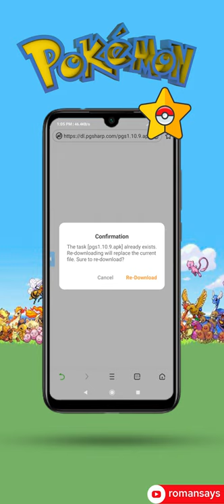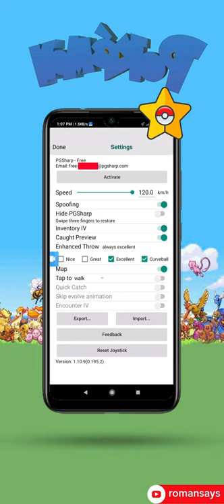Pgsharp NEW UPDATE 1.10.9 Complete Video | NEW PGSharp Free Version